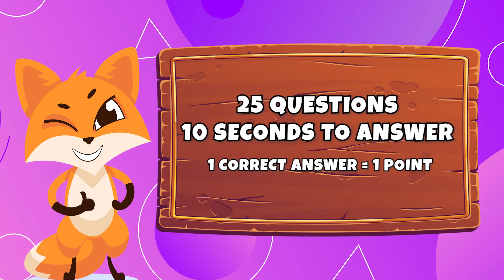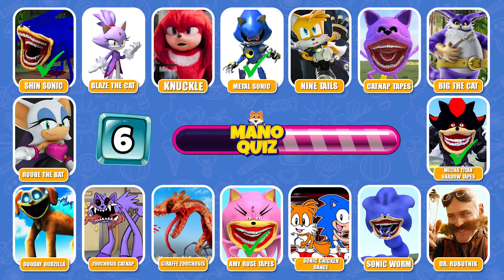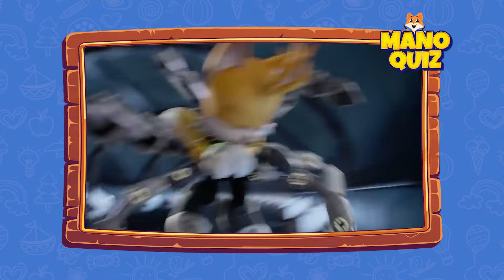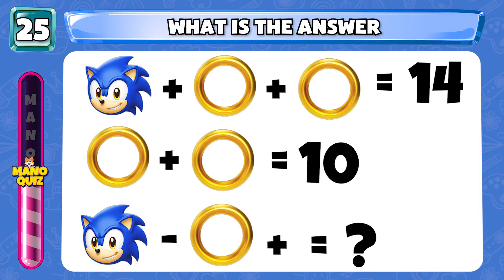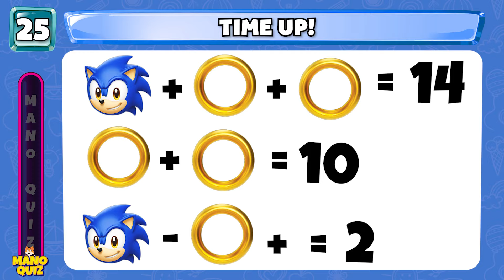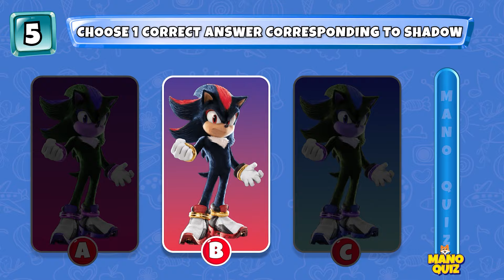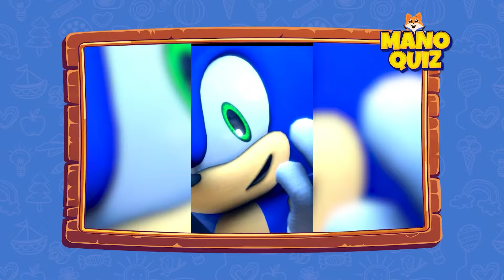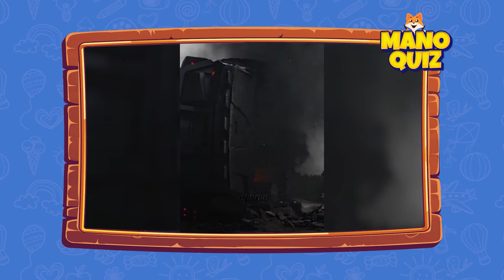Guess The SHIN SONIC TAPES Monster By Emoji & Voice| Sonic The Hedgehog 3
Welcome to Mano Quiz - the ideal destination for those who love intellectual challenges and are passionate about Sonic the Hedgehog 3 and mysterious characters from the Shin Sonic universe! Here, we bring you fascinating puzzles, crafted from the deep aspects of the mysterious world of Sonic the Hedgehog 3 and mysterious characters from the Shin Sonic universe.

With Mano Quiz, you will not only be challenged on your knowledge of this game, but also experience unique and interesting quizzes that we dedicate exclusively to the Sonic the Hedgehog 3 and mysterious characters from the Shin Sonic universe loving community.

Join us every week to uncover new mysteries, solve tricky puzzles, and share emotional moments with our community.

Let's explore the world of Sonic the Hedgehog 3 and uncover mysterious creatures from the Shin Sonic universe together in a deeper and more exciting way than ever!